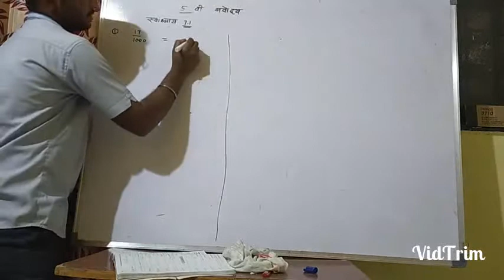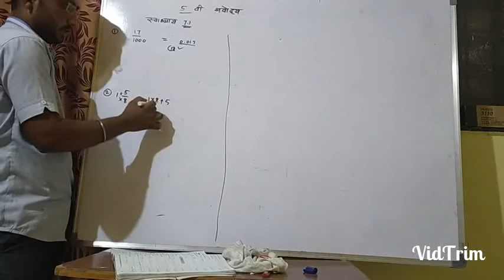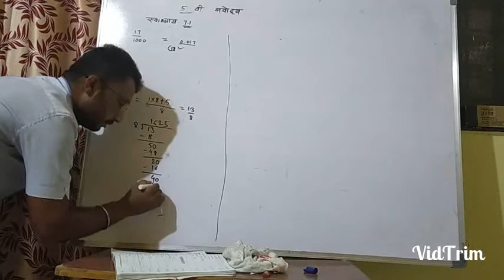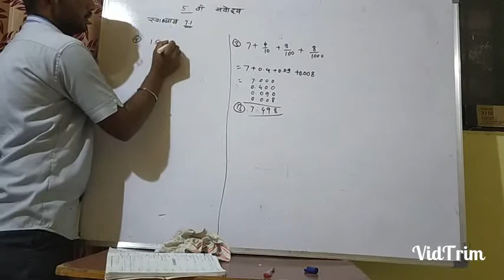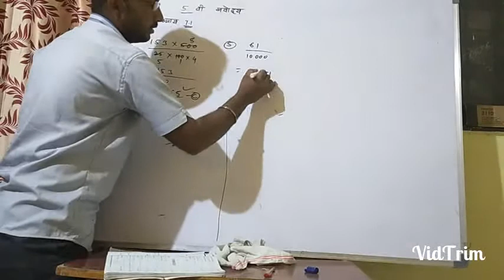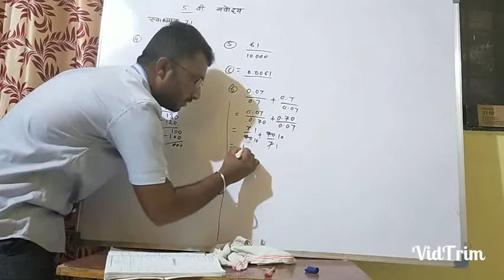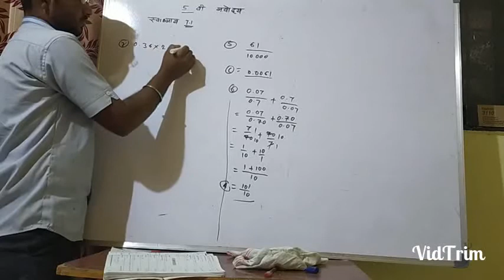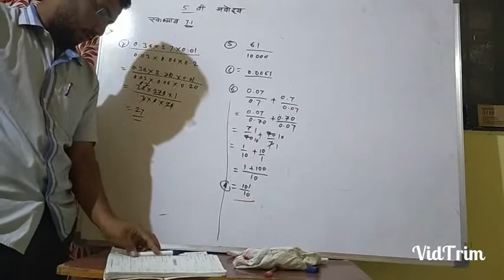5 वी नवोदय | स्वाध्याय 7.1 | ,Class 5th Navodaya | Exercise 7.1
नमस्कार मित्रांनो, आपल्या "Maths Guru S Amol " या आपल्या शैक्षणिक चॅनेलमध्ये आपल्या सर्वांचे स्वागत आहे... आपण आपल्या चॅनेल वर सर्व स्पर्धा परीक्षांच्या विषयांचे video upload करत आहोत.. तसेच इयत्ता 5 वी ते 12 वी च्या सर्व विषयांचे video अपलोड करत आहोत.. तसेच स्पर्धा परीक्षा गणित बुद्धिमत्ता आणि इयत्ता 5 वी ते 12 वीचे गणित विषयांचे video upload करणार आहोत आणि खूप सारे विडिओ अपलोड पण केले आहेत त्याचा सर्व विद्यार्थ्यांनी लाभ घ्यावा... तरी हे Video पाहण्यासाठी आणि गणित free मध्ये आणि सोप्या पध्दतीने शिकण्यासाठी आपल्या चॅनेल ला subscribe करा.

नवोदयप्रवेश परीक्षा
5वीनवोदय गणित
5वीनवोदय गणित
नवोदय परीक्षा तयारी
Navodaya entrance exam preparation
class 5th navodaya exam